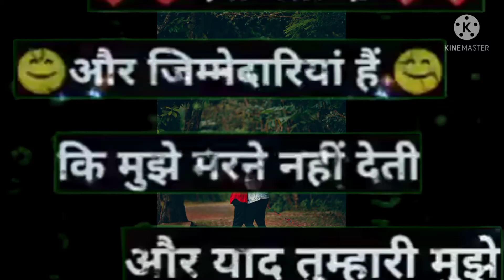Best ansh pandit shayari status video shayari video poetry whatsapp status........Mukul DE mf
Sad Status
Female sad status
Lovesadstatus
Femalesadstatus
Lovesadstatus
Sharabistatus
Poetrystatus
Newpoetrystatus
Newshayaristatus
Femalestatus
Sharabfemale
Girlstatus
Girlsharabstatus

🔶️IMPORTANT NOTICE : These All Things Are Copyrighted. All Right to above Music Label & No Copyrights Infringement intended.
( you will cry after watch this whatsapp status ) ( ye video dekho aapko rula degi )

very sad heart touching video 2018
30 second whatsapp status
30 second status, ( new whatsapp status 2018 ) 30 sec status video,
30 second status video,
hit status video,
30 second video,
30 second sad status video emotional,
30 second love video,
30 second sad video,
30 second story status video,
30sec. Status, lyrics whatsapp status,
Most Beautiful WhatsApp Status Video,
Propose WhatsApp Status Video,
status video,
Most popular WhatsApp Status, Heartbrokenvideo WhatsApp Status,
romantic status,
old song status,
new status,
love songs,
sad songs,
romance song,
its rehan _s status Video
Heart broken 30 second WhatsApp status Video
Boy death 30 second WhatsApp status Mukul.DE mf